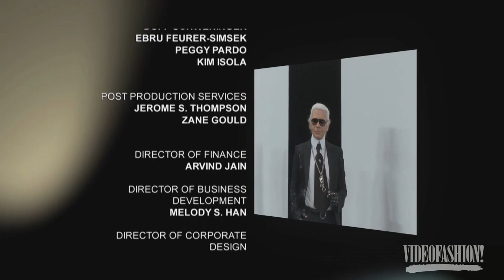Designer DNA: Chanel by Karl Lagerfeld | Videofashion Library (2005)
In this archival episode of Videofashion's Designer DNA: We explore the signature style of the House of Chanel, with a focus on the years after Karl Lagerfeld took the design helm. From the iconic tweed to the quilted leather handbag, Chanel has woven its iconic imagery into the fabric of fashion.  Coco Chanel changed the face of contemporary sportswear but Karl Lagerfeld has transformed the label into the harbinger of modern, sporty, Parisian style.